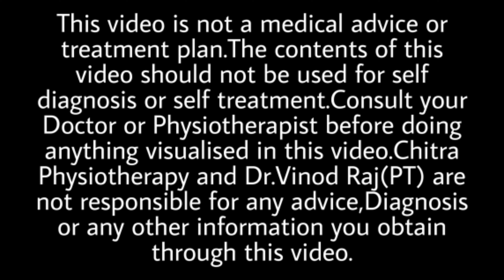Special tests for Tennis Elbow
ഈ വീഡിയോയിൽ Tennis Elbow  / Lateral Epicondylitis നിർണയിക്കാനുള്ള ഫിസിയോതെറാപ്പി സ്പെഷ്യൽ ടെസ്റ്റുകൾ പ്രാക്ടീസ് ചെയ്യുന്ന ഫിസിയോതെറാപ്പിസ്റ്റ് കൾക്കും ഫിസിയോതെറാപ്പി വിദ്യാർഥികൾക്കും ഉപകാരപ്പെടും വിധം ആണ് തയ്യാറാക്കിയിരിക്കുന്നത്

Leave your doubts and comments below
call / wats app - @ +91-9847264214